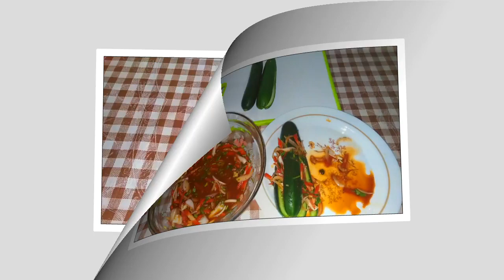Tasty Healthy Spicy Korean Cucumber Kimchi | Oi-sobagi 오이소박이